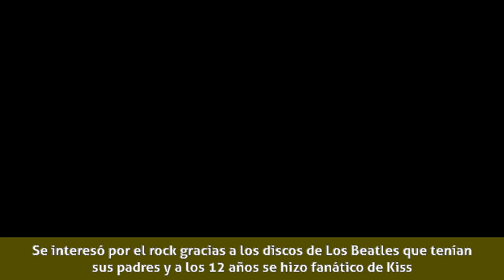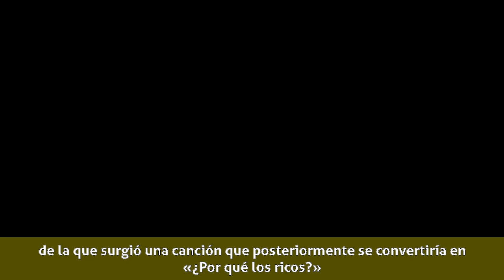Claudio Narea - Biografía